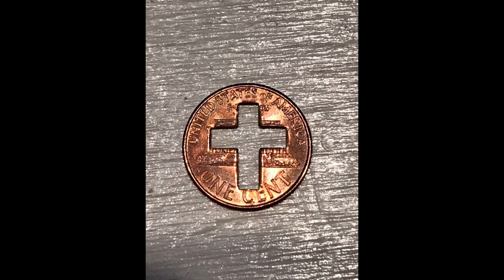(FREE FOR PROFIT) *HARD* NBA Youngboy Type Beat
This beat is free on all platforms. I don't care what you do with it. No credit necessary.